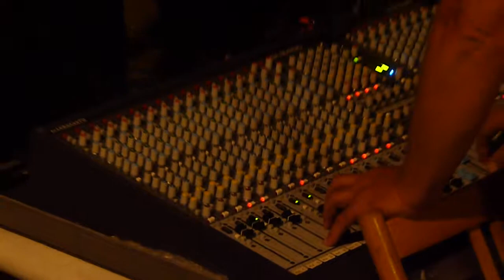Countryfest Třebětice 2013 - Dobrá pára